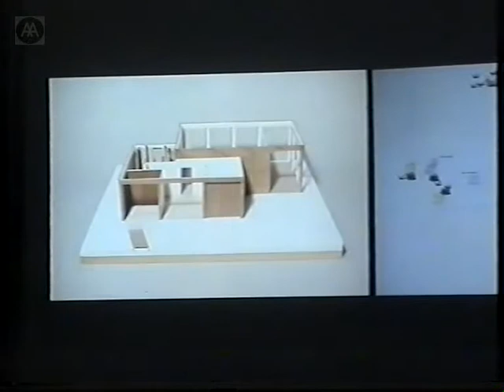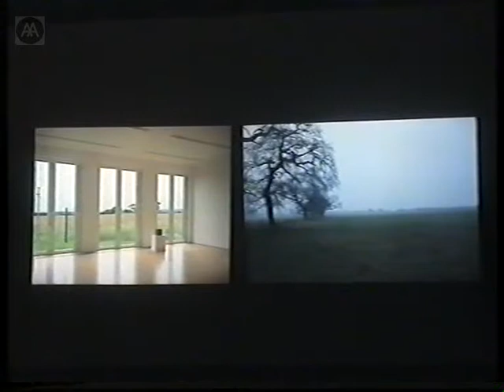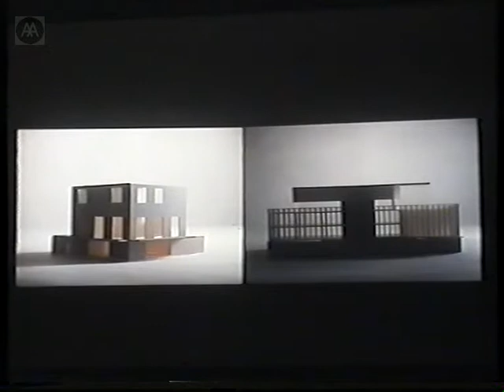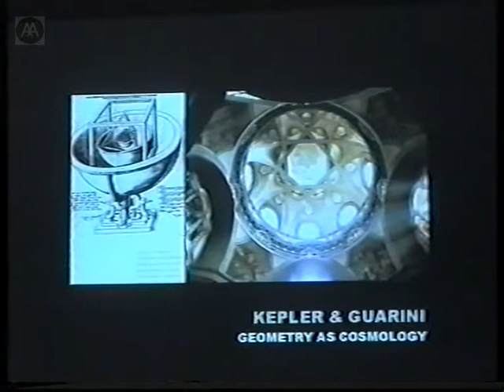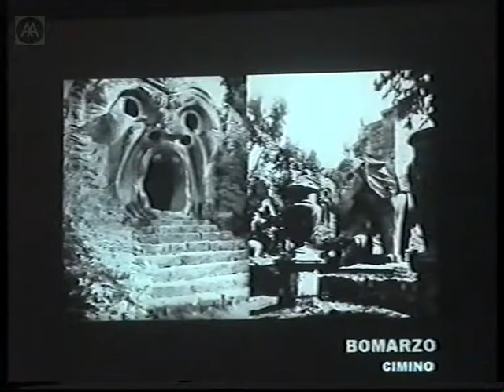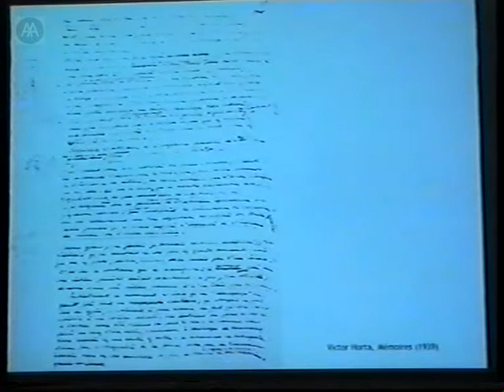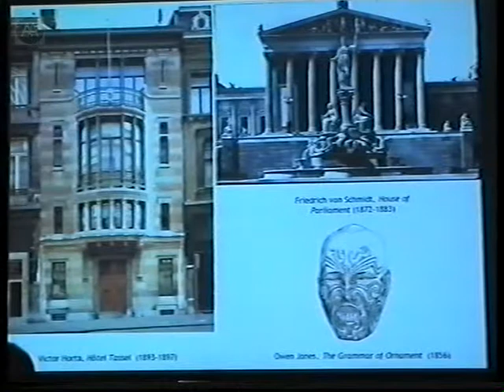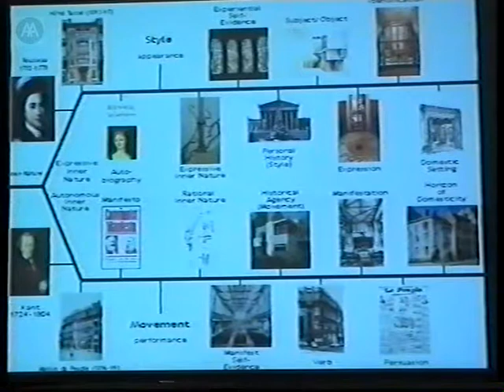The Intimate Metropolis - Part 10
The distinction between 'public' and 'private' is entrenched in our value judgements, our systems of legislation, and the structuring of our physical surroundings. It has direct consequences for the way we lead our lives. Yet the ways in which we distinguish between public and private, and to what effect, are issues less frequently discussed. This conference focuses on the manifestations in architectural and urban form and other means of representation of the multiple interactions between private and public, urban and domestic.

Tony Fretton - Architecture and Physical Experience. C - Ambivalent Character.

Amy Catania Kulper - The Autobiographical Impulse Made Manifest(o)